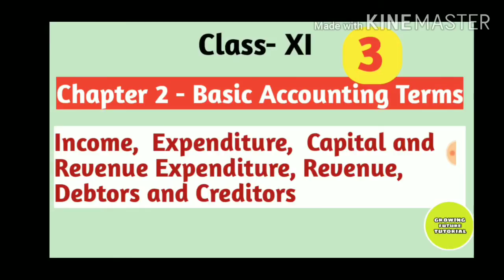Class 11 | Income, Capital and Revenue expenditure, revenue, debtor, creditor | chapter 2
Hello friends welcome to growing future tutorial.
In this video we will discuss income, expenditure, capital and revenue expenditure, debtors, creditors.
Class-11
Chapter -2 basic accounting terms.

By
KAMINI UPADHYAY
(Runjhun Upadhyay)